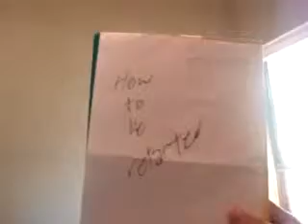how to be retarted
how to be retarted is back!

deleted for only a little while people want it back and here it is!